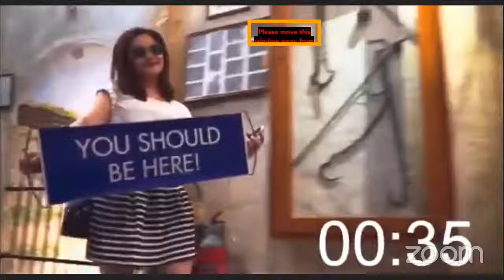PrimeTime - Fernando Quintero